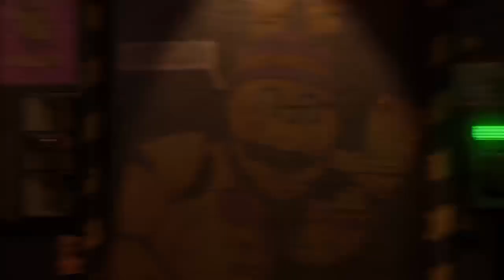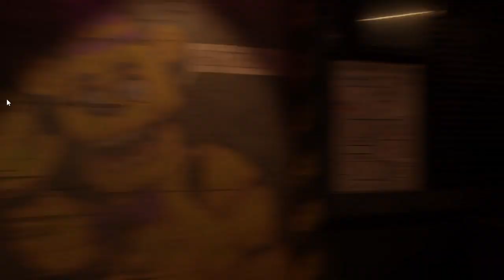CUIDADO con SPRINGBONNIE🐰!!!/ The return to bloody nights Gameplay 2#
Panitaas hoy estamos de regreso con este juego de Fnaf fan game llamado the return to bloody nights en donde nos habíamos quedado en la parte anterior a este video nos quedamos en la noche 2 sabiendo un poco la historia de fredbear's family diner y como era en sus inicios antes de que ocurriera lo que sabemos en la historia de fnaf y bueno mis panas en esta segunda noche estaremos muy pendientes de los sonidos y de las camaradas ya que estarán más en movimiento los animatronicos del local y esta vez también un 3er animatronico se nos unirá a la noche entonces tenemos que estar más al pendiente de los sonidos del juego para así pasar a la tercera noche y buenos mis panas espero que les halla gustado este video y ya saben que si es así pueden dejar su poderosisimo like y suscribirse a este pequeño canal para ser una comunidad mucho mas grande no se les olvide darse una vuelta por mis redes sociales panas 😉

The return to bloody nights
Horror game
fnaf the return to bloody nights